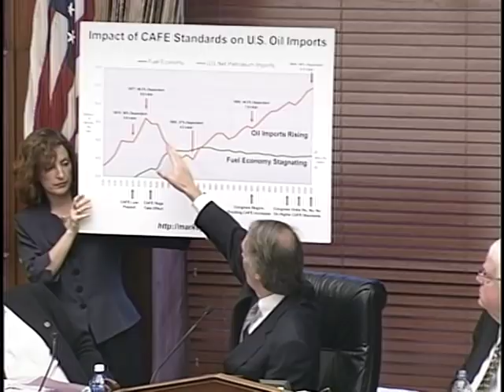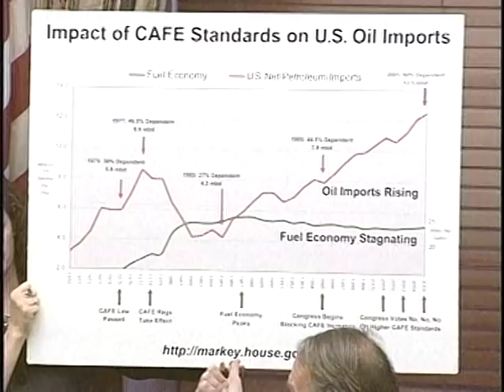Economics of Dependence on Foreign Oil - Rising Gasoline Prices